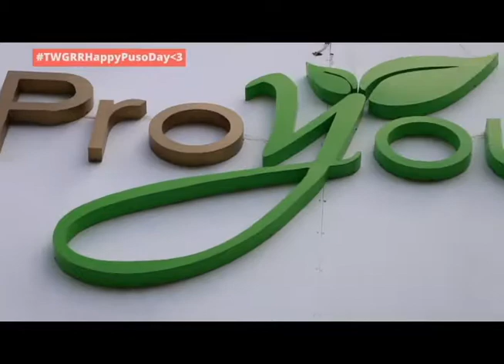TWGRR: PROYOUNG INSTAGLOW FACIAL